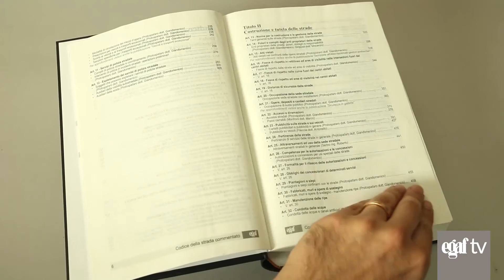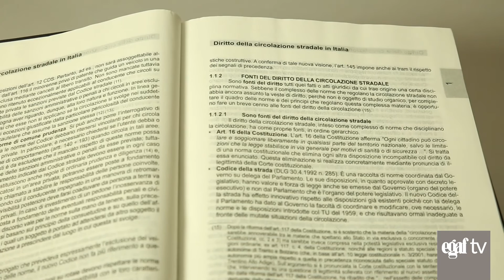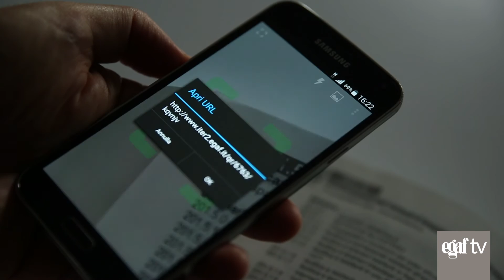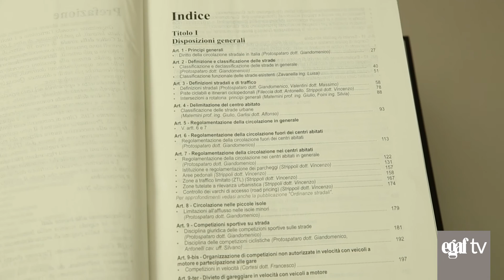Codice della strada commentato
Commento al Codice della strada di taglio operativo con approfondimenti dottrinali, giurisprudenziali e tecnici di circa 50 autori, aggiornato con la legge sull'omicidio stradale.
Coordinamento:
Protospataro dott. Giandomenico
Biagetti ing. Emanuele
Autori (in ordine quantitativo di contributi):
Protospataro dott. Giandomenico
Biagetti ing. Emanuele
Goffredo dott. Felice
Di Jeso avv. Elio
Strippoli dott. Vincenzo
Mesirca dott.sa Giulia
Albertini dott. Andrea
Bandini dott. Claudio
Ferrannini dott.sa Giuseppina
Mazzotti dott. Mario
Valentini prof. dott. Massimo
Garlisi dott. Alfonso
Pioda dott. Giovanni B.
Lobina dott. Camillo
Macera dott. Antonio
Caprino dott. Maurizio
Disanto dott. Angelo
Franco dott. Giuseppe
Pastore dott. proc. Francesco R. M.
Danieli ing. Roberto
Berruti dott. Giorgio
De Angelis ing. Mario Sante
Cannarella dott. Corrado (+)
Maternini prof. ing. Giulio
Cantisani prof. ing. Giuseppe
Zavanella ing. Luisa
Rossi Gianluca
Zucchelli Rudi
Monfroni dott. Marco
Fileccia dott. Antonello
Di Mascio prof. ing. Paola
Garruto dott. Francesco
D'Anzi ing. Vincenzo (+)
Cortesi dott. Francesco
Mescolini dott. Marco
Scardaci dott. Salvatore
Garrisi ing. Roberto
Marcoccia dott. Giuseppe
Serino ing. Roberto
Laraia dott.sa Rosanna
Caracoglia prof. ing. Sergio
Tripani ing. Nicola
Antonelli cav. uff. Silvano
Faggi ins. Silvio
Riguzzi prof. avv. Maurizio (+)
Foini ing. Silvia
Giaccherini ing. Andrea
D'Antonio dott. Giannicola
Pugnetti ing. Chiara